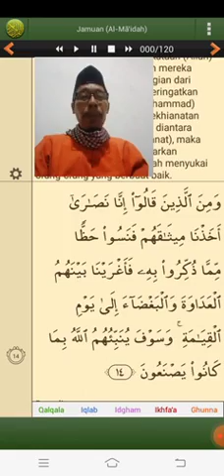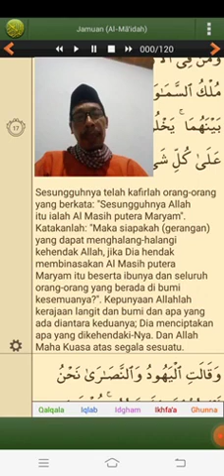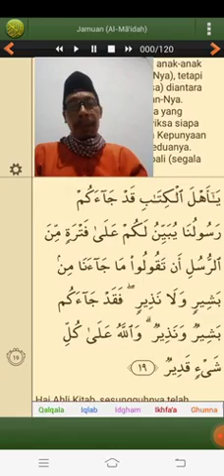Tadabbur Al Qur'an Surah Al Maidah ayah 1 sampai dengan 19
Membaca dan memahami Al Qur'an surah An Maidah ayah 1 - 19